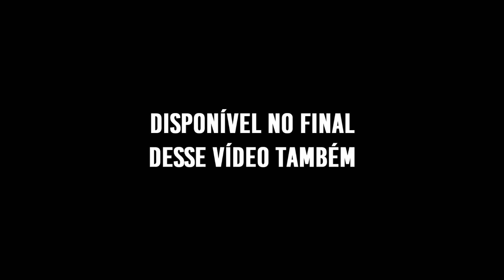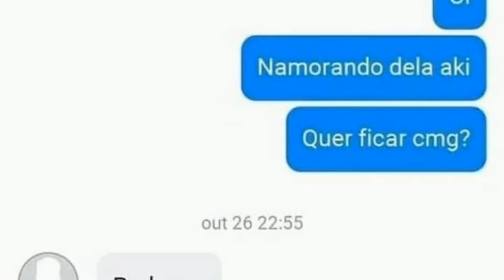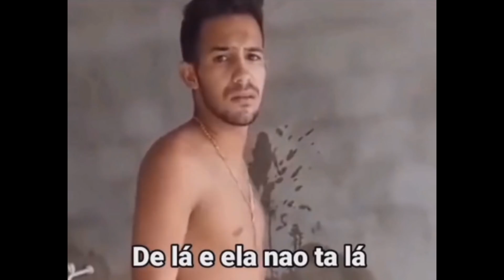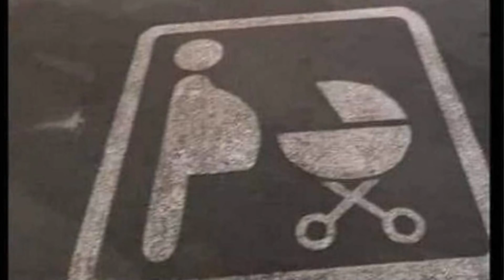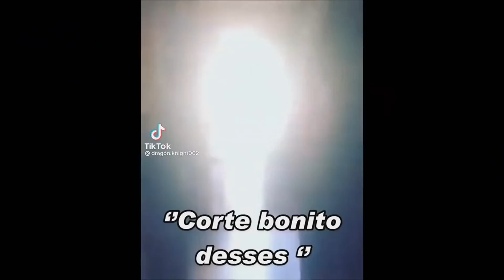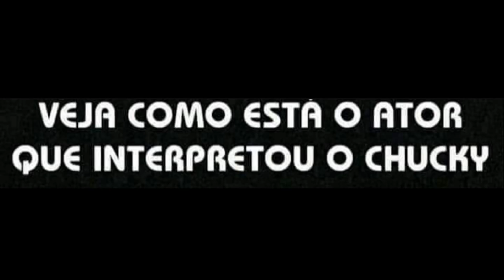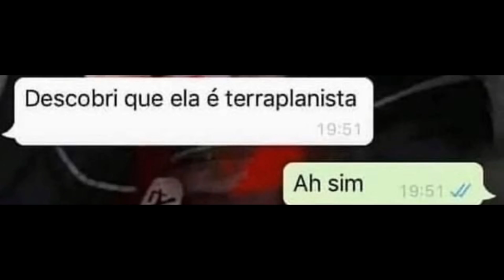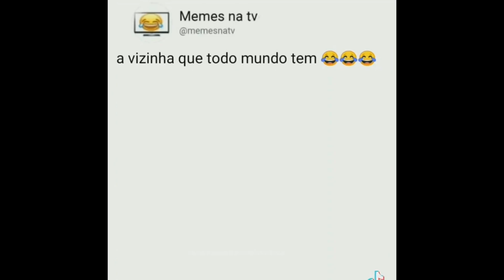POSTAGENS ENGRAÇADAS #54 - O LENÇO DE MESSI DE 5 MILHÕES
A internet é cheia de memes e do jeito que nós brasileiros somos criativos, é óbvio que estas postagens seriam engraçadas.
Dentre elas estão: mulher ciumenta, plano b, como ser carinhoso, lenço de Messi, visitando seu enterro, boneca bizarra, mulheres e a arqueologia, pedido de namoro fofo, vendendo carro, saco de ar de Kanye West, término de namoro, Chucky 2021 e não poderia faltar a a internet não perdoa.

Os perfis do tiktok usados nos vídeos estão na marca d'água que os acompanha, visite os perfis, apoie o trampo da galera.
Caso seja proprietário de parte do conteúdo exibido e queira que remova, não há problema, entre em contato cmg por email , me diga me diga o vídeo e o tempo do vídeo que retiro sem problemas. Tudo pode ser conversado :)
A ideia do canal é trazer humor e mostrar o que a internet tem de legal e engraçado.

Manaus / AM